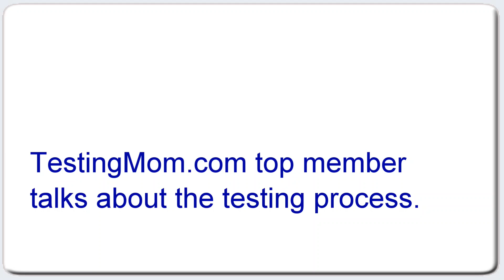TestingMom.com evening session Q&A for parents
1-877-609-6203 Testing Mom answers parents' questions regarding Gifted tests, private school tests, and kindergarten readiness tests. Testingmom.com top member reviews testingmom.com and answers questions about gifted and talented testing and private school testing.